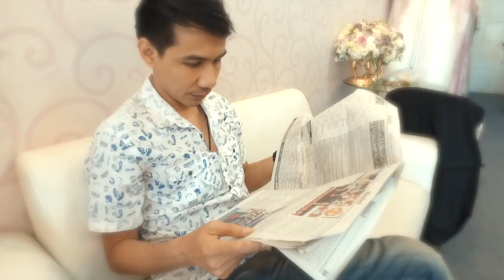Noon - Boy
Wedding Presentation Noon - Boy